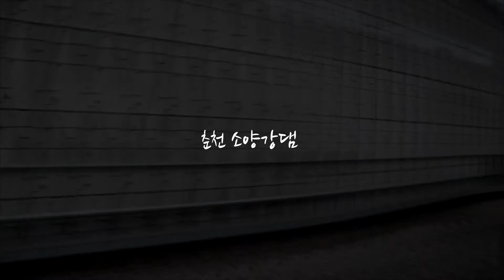강원도 춘천(Chuncheon) 여행, 춘천 가볼만한곳, 소양호, 소양강댐, 소양강처녀상 - korea trip, travel, tour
춘천여행지 소개 소양강댐, 소양호, 소양강처녀상, 춘천역 등
Film by 자유분방